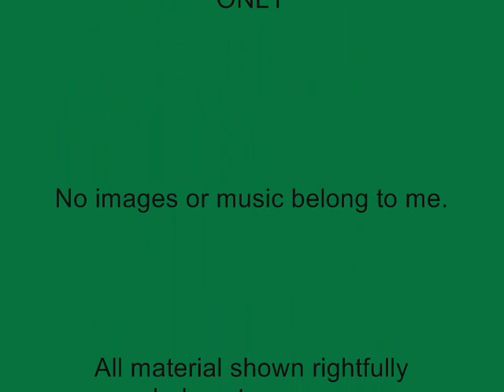The Legend of Zelda Tribute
i was kinda bored so i decided to make some kind of video, but i couldnt think of anything.so i kept thinking and then i figured out that i should just make a legend of zelda tribute